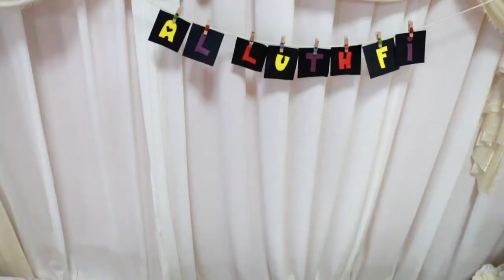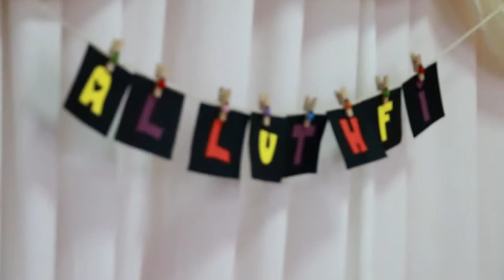Majlis Cukur Jambul Adam Al-Luthfi